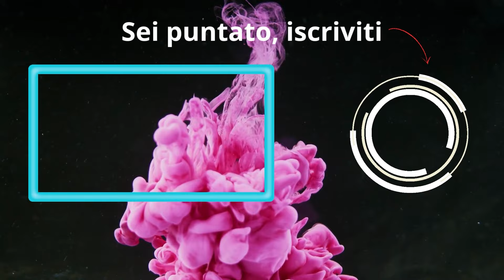Un bel Mazzo ECONOMICO per tutti [ Infinite ] | Marvel Snap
- DECK:
# (1) Iceman
# (2) Daredevil
# (2) Scorpion
# (2) Armor
# (3) Green Goblin
# (3) Cosmo
# (4) Warpath
# (4) Attuma
# (5) Hobgoblin
# (5) Professor X
# (6) Orka
# (6) Destroyer